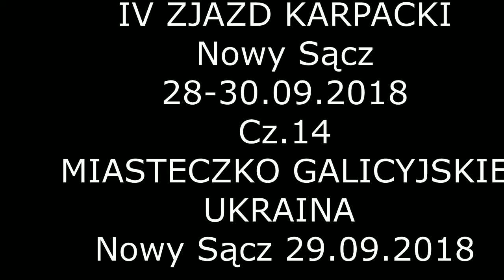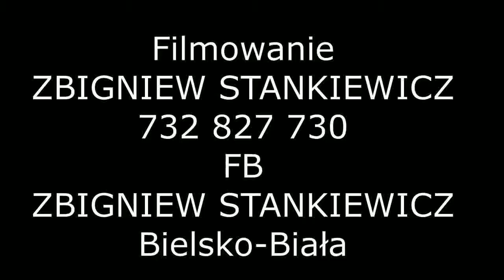STANEK49 KARPACKI 2018.09.29 IV ZJAZD Cz 14 ZESPÓŁ z UKRAINY MIASTECZKO GALICYJSKIE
IV ZJAZD KARPACKI NOWY SĄCZ 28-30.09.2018